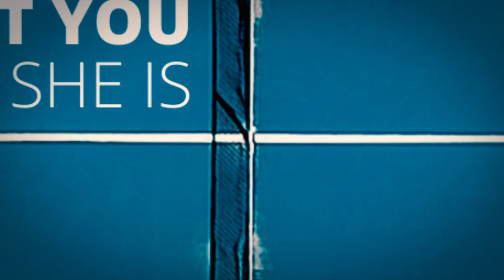Introducing latest Discovery Vitality Ambassador: Kgothatso ‘KG’ Montjane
KG is a wheelchair tennis three-time Paralympian, and the first ever black South African woman to compete at Wimbledon. She is an inspirational example of physical fitness, mental resilience and courage.